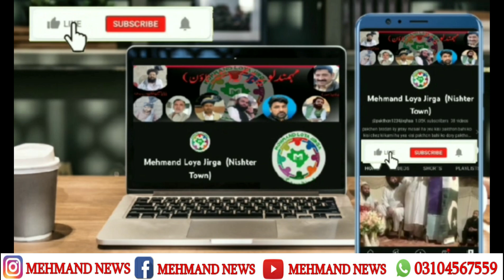Motivational Story Of Gn Dogar Full Exposed Video || mudassir ki batain